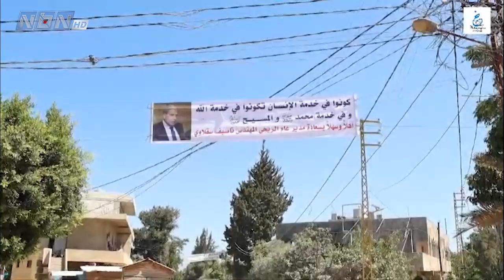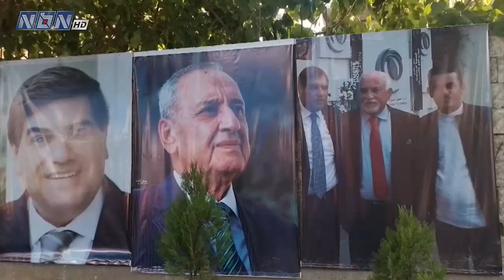تدشين أقنية ريّ في قرية العمارة العكارية بتمويل من (الريجي) وشركة (JTI)